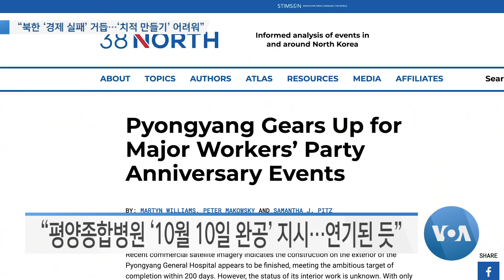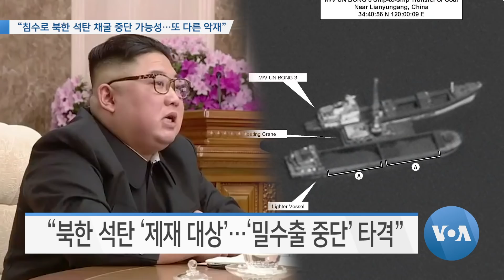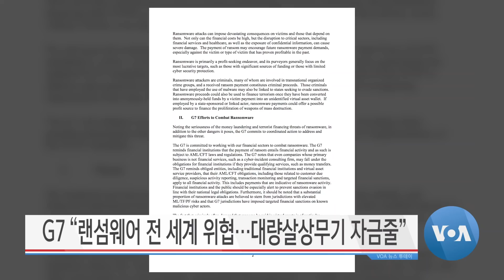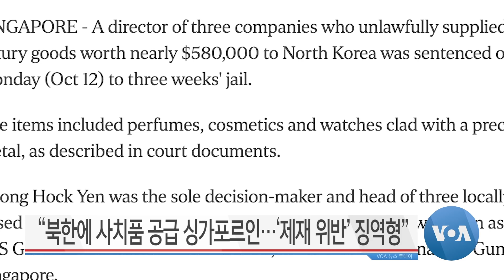[VOA 뉴스 투데이] 2020년 10월 14일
“북한 ‘경제 실패’ 거듭…‘치적 만들기’ 어려워” / “북한 ‘탄도미사일’ 중대 위협…안보리 결의 준수 촉구” / “침수로 북한 석탄 채굴 중단 가능성…또 다른 악재” / G7 “랜섬웨어 전 세계 위협…대량살상무기 자금줄” / CSIS “북한 비핵화 문제…미중 협력 네 번째 분야” / “북한에 사치품 공급 싱가포르인…‘제재 위반’ 징역형”